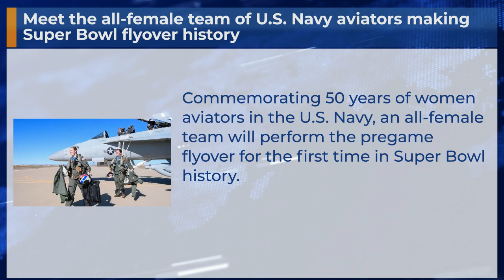Meet the all-female team of U.S. Navy aviators making Super Bowl flyover history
Commemorating 50 years of women aviators in the U.S. Navy, an all-female team will perform the pregame flyover for the first time in Super Bowl history.